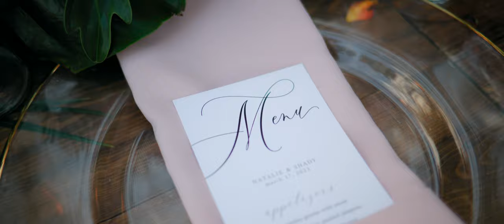Natalie & Shady // Key Largo & Historic Walton House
Venue: Historic Wilton House, Homestead, Florida
Rehearsal dinner: Baker's Cay Resort Key Largo
Getting ready villa: Dolphins Plus Bayside, Key Largo
Wedding planner: Purest Hearts Weddings and Eevents
Photographer: Evan R Photography
Videographer: Kaco Films
Catering: Elite Catering
Rentals: Aneliteproduction.com
BAND: Rock With U
Florist: Petal Productions
Flooring: Javi Valle
Hair/ makeup: Looking Like A Star
Tent: Sandy Party rental